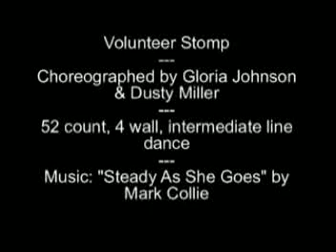Volunteer Stomp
Volunteer Stomp, choreographed by Gloria Johnson & Dusty Miller, 52 count, 4 wall, intermediate line dance